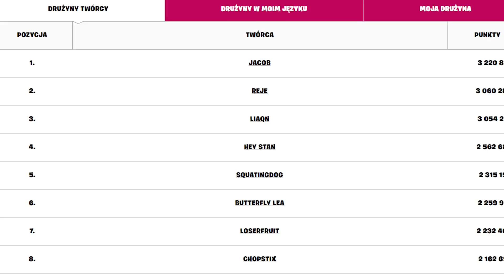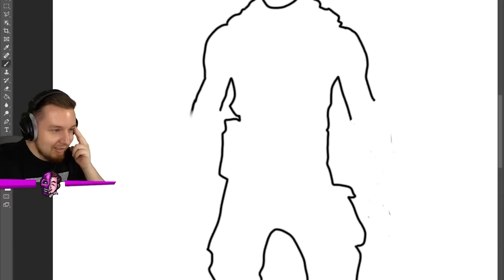EPIC GAMES dało mi mega trudne WYZWANIA w Fortnite ... (SZALONE!)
Dziś zobaczycie streszczenie moich ostatnich trzech dni wyzwań od Epic Games w ramach TURNIEJU w Fortnite - WBIJAJ! 😊

💲 Wspieraj z KODEM: iManoyek

                                    👉 Śledź mnie!